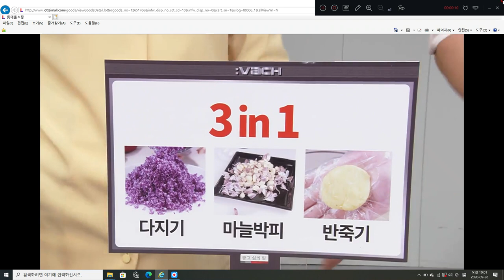롯데홈쇼핑 바치 7초 만능 멀티 다지기 대용량 글라스스텐용기 마늘박피 반죽 쇼호스트이창훈 홈쇼핑전문게스트 [쇼호스트이창훈 홈쇼핑 방송일기]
App. 롯데홈쇼핑 바치 7초 만능 멀티 다지기 대용량 글라스스텐용기 마늘박피 반죽 쇼호스트이창훈 홈쇼핑전문게스트